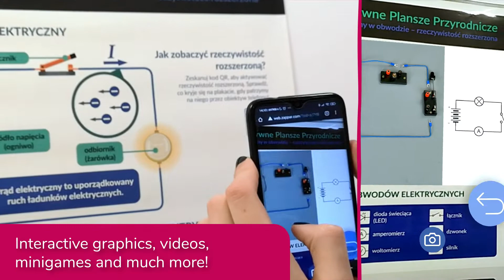Augmented Reality (AR) posters for schools